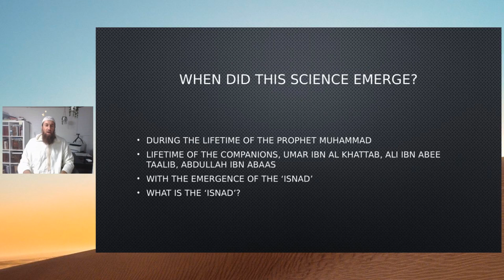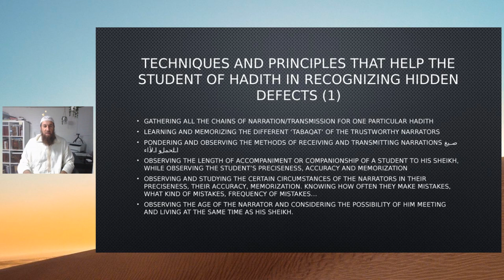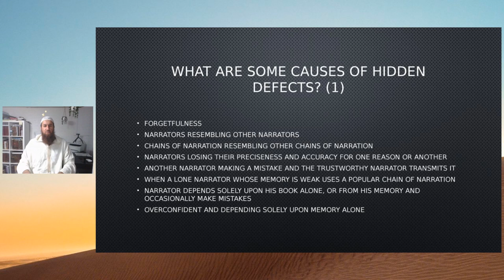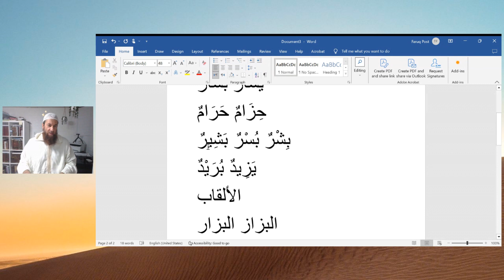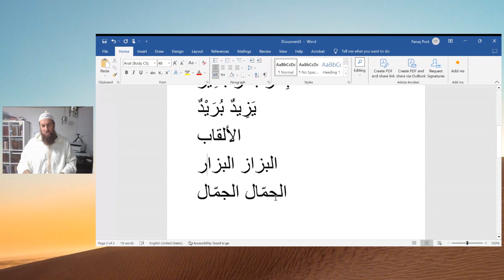Uncovering Hidden Defects in Hadith: The Impact of Similar-sounding Names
Join Dr. Faruq in a comprehensive discussion on the lesser-known causes of hidden defects in some ahadith. Discover how a lack of knowledge about names that resemble each other in writing but are pronounced differently can affect the authenticity of Hadith literature.

About Faruq Post:
This is the official youtube channel of Faruq Post and Islamic Ministries and Community Development. Committed to bringing you authentic Islamic knowledge based upon the Quran and Sunnah with the understanding of the righteous predecessors.

We hope that our content will be beneficial to you and help you to learn more about Islam.